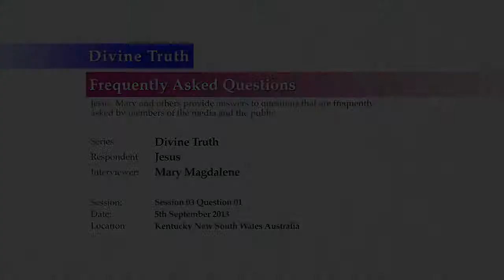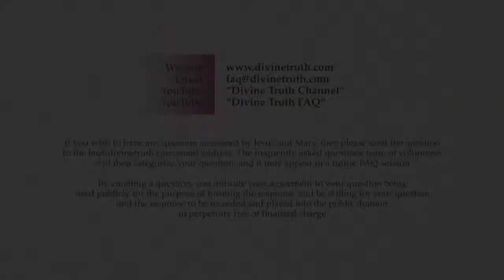Quality 8: Divine Truth results in a fearless existence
Q01. Quality 8: What do you mean when you say "Divine Truth results in a fearless existence"?

20130905 Divine Truth S03Q01

Recorded on 5th September 2013 in Kentucky, NSW, Australia